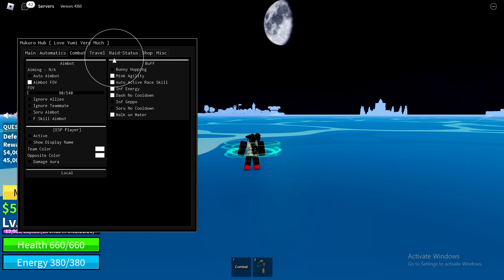[🔥Nakuro HUB] Blox Fruits Script/Hack | Auto-Fram | Fruit Sniper | ESP | Kill Aura | PASTEBIN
▬▬▬▬▬▬▬▬▬ [  LootX  ] ▬▬▬▬▬▬▬▬▬

Start earning free money by completing surveys!

*My Roblox group and hoodie:*

Yo, today I'll show you an OP script for Blox Fruits. It's a small script with a small GUI, but it's really useful and powerful. There are a lot of options like fruit sniper, auto farm, teleport, and much more!

-Code

▬▬▬▬▬▬▬▬▬ [  Script Link  ] ▬▬▬▬▬▬▬▬▬

I'm using LINKVERSITE to get money to do giveaways FOR YOU GUYS! With the money I get from this, I'll buy Discord Nitro, Synapse X Keys, gift cards and I'll give them away to you in the Discord server that I'm working on. Also, I'll use the money as prize rewards for events. For example, "Last to Leave VC wins $50" or something like that.

The first link leads to a pastebin where you have to click the link that's there to unlock the actual link.

▬▬▬▬▬▬▬▬▬ [  Executors  ] ▬▬▬▬▬▬▬▬▬

▬▬▬▬▬▬▬▬ [  Music  ] ▬▬▬▬▬▬▬▬▬

Video I used for the Outro (I just edited the video to make it look that way in my outro):

▬▬▬▬▬▬▬▬▬ [  Tags  ] ▬▬▬▬▬▬▬▬▬